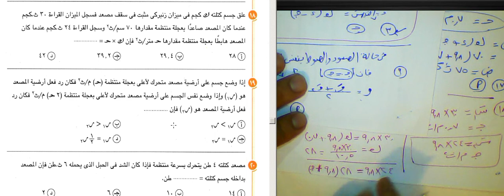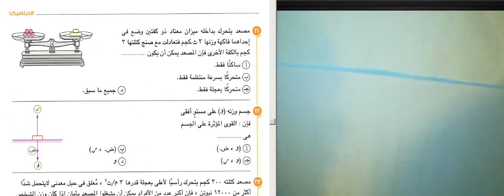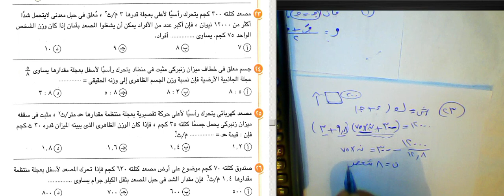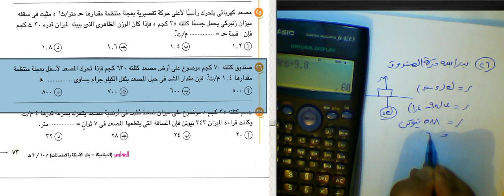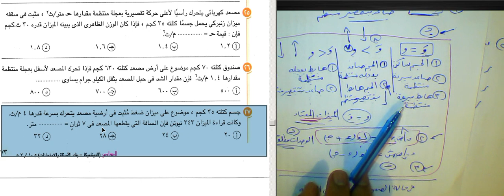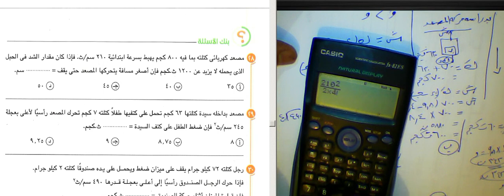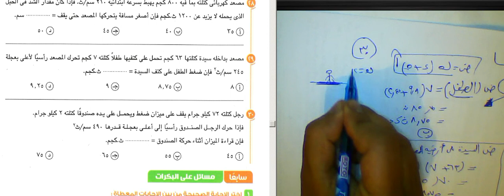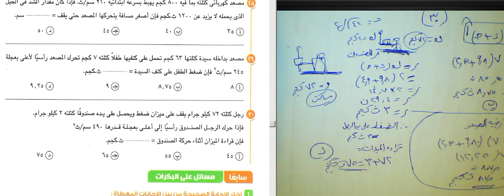المصاعد حل قانون نيوتن الثالث/اخر جزء/اسئله كتاب بنك الاسئله المعاصر2023/ديناميكا ثالثه ثانوي